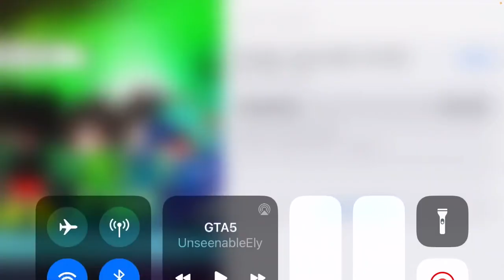My first gotcha club video ￼ I hope my friend ￼Miley Gaming sees (this is for Miley we friends on ro